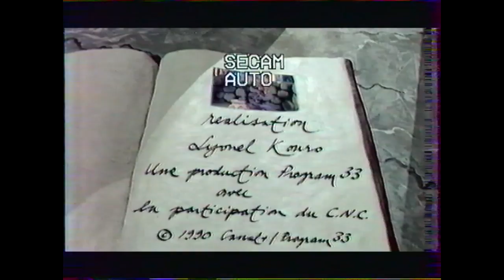Intro Canal +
Intro Canal + Cinema